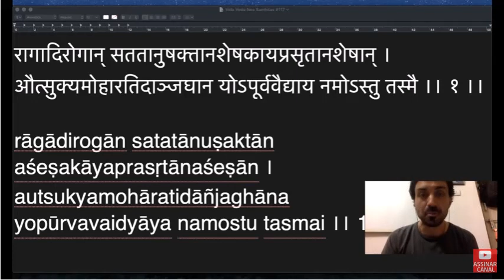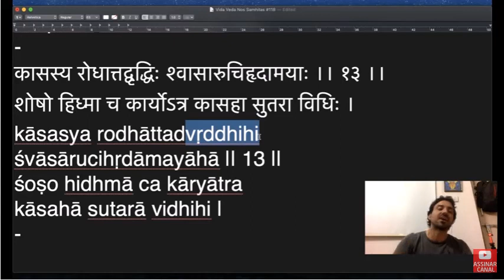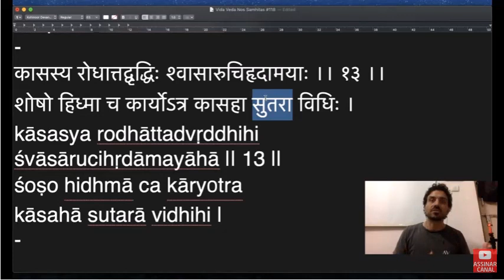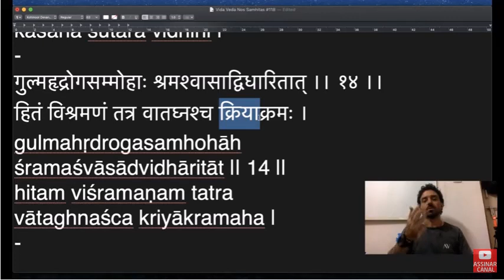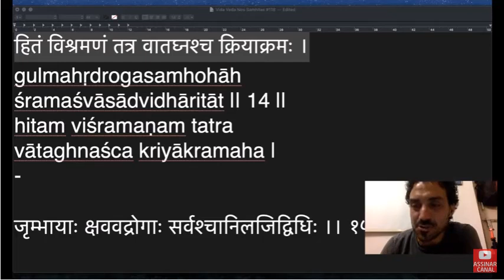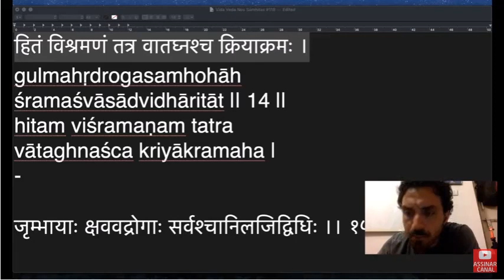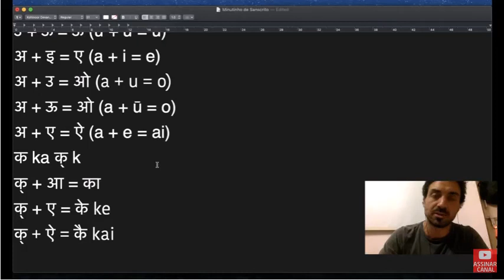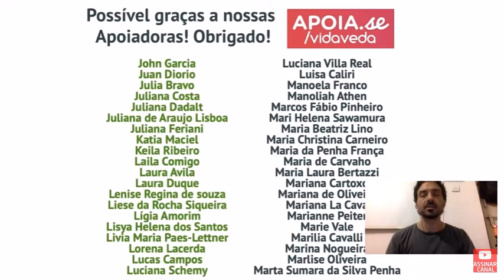Ashtanga Hrdayam, Sutrasthana 4: 13-14 | Vida Veda nos Samhitas #118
▬▬ MERCI  ▬▬